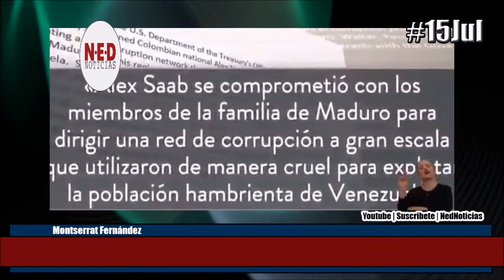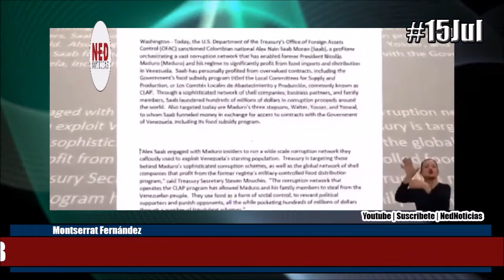LOÚLTIMO BALTAZAR GARZÓN DEFENDERÁ A ALEX SAAB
¿Quién es el abogado que contrató Álex Saab para su defensa?
Se trata del exjuez Baltasar Garzón, reconocido por ordenar el arresto de Pinochet